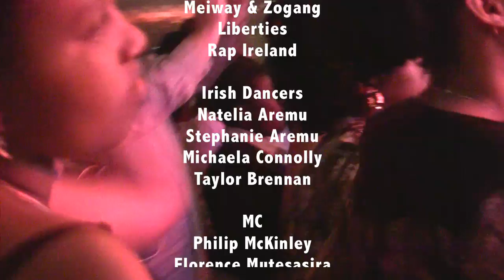AFRICA CENTRE DUBLIN AFRO GIG 2009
ARTISTS
Meiway & Zogang
Liberties
Rap Ireland

IRISH DANCERS
Natelia Aremu
Stephanie Aremu,
Michaela Connolly
Taylor Brennan

MC
Philip McKinley and Florence Mutesasira

FUNDED BY IRISH AID
Filmed at Africa Centre Afro Gig Dublin, 23rd May 2009.
Produced by DOCUMENTAVI 2009